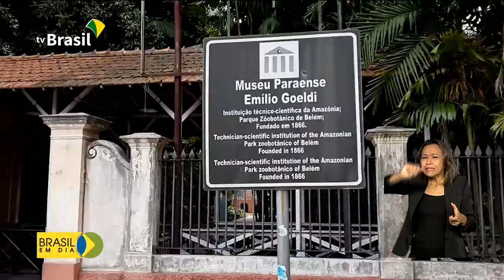Museu Emílio Goeldi oferece atividades virtuais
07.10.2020 - Outubro é o Mês dedicado à ciência no país e todos os dias uma instituição vinculada ao ministério da Ciência, Tecnologia e Inovações oferece uma atividade, de graça, pela internet. Nesta terça-feira, foi a vez do Museu Paraense Emílio Goeldi, o segundo mais antigo do país.